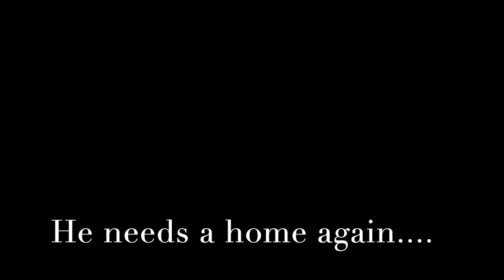Jack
Meet Jack!  Jack is a 7 year old male tabby.  He is also front declawed. Poor Jack just arrived yesterday after a neighbor took him because his family passed away.  So we are looking to get this sweet boy back into a home as soon as we can. He is a friendly guy that loves to be petted and doesn't even mind being held. We think he is doing so well after just arriving the day before these photos and video were taken. And he seems to be okay with the few cats that he met.  He is so handsome, too, with his big green eyes. What a nice boy Jack is!